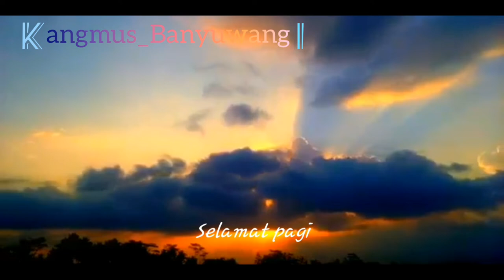Part 118 story wa keren,selamat pagi kamu,cocok untuk update status 2020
sebuah karya modern yang mengikuti gaya anak jaman now  hahaha 😄
setidaknya sudah berusaha membuwat orang terhibur,,
yah mohin maaf kalo ada kesalahan dan ketidak sempurnaan dalam menyampaikannya lewat vidio,,
karna kamu berusaha,,